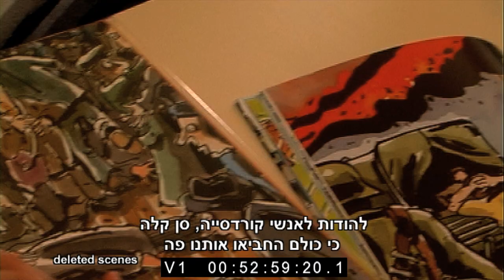TAKE YOUR FREEDOM- GADI SKORNIK- Choose to fight (50 min documentary film by itay livne)